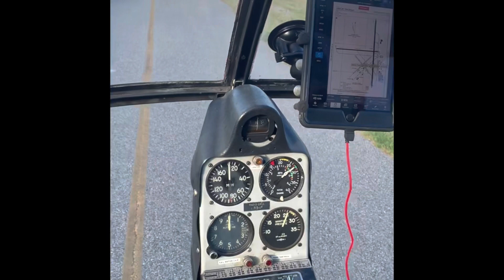Hughes 269A flying with Al 13 Dec 21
Took Al for his first ride in the Hughes 269A